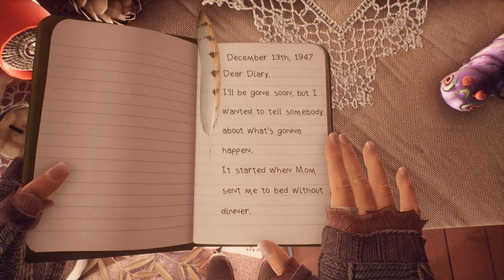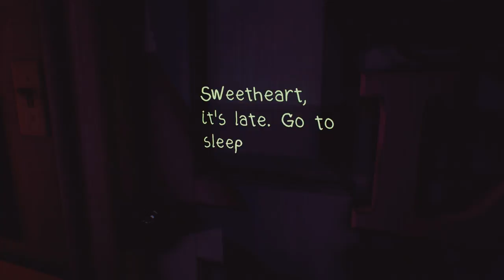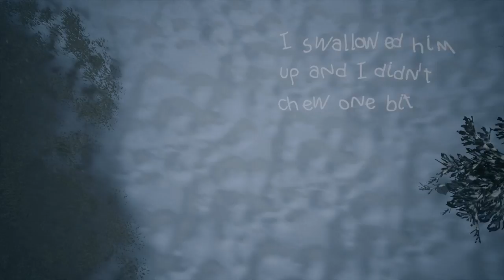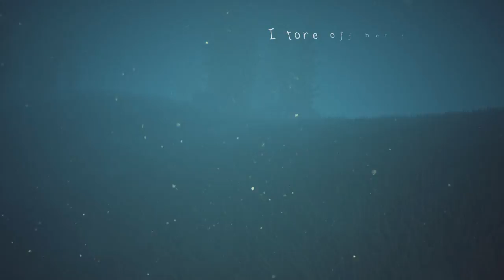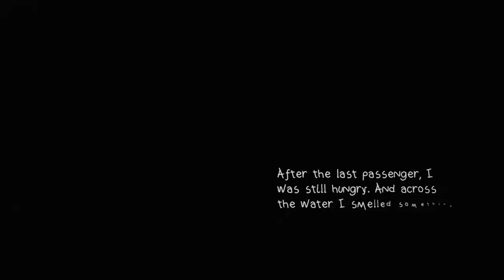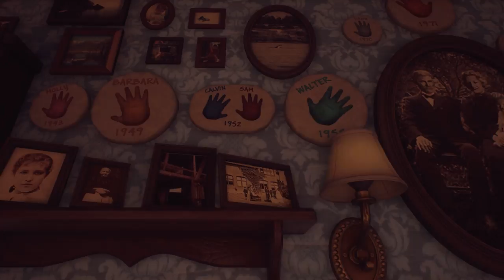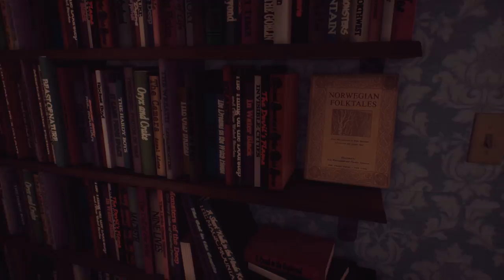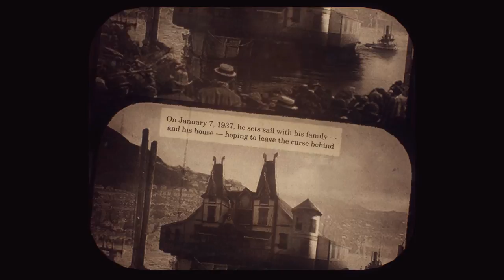Dr.Z hraje... What Remains of Edith Finch CZ 02 - Molly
═╣ PODPORA KANÁLU ╠═

═╣ POPIS ╠═

Ve hře What Remains of Edith Finch prozkoumáme rozsáhlý a osobitý dům rodiny Finchů a zjistíme, jak to, že Edith je posledním žijícím členem této rodiny.

═╣ STEAM SKUPINA ╠═

═╣ MOJE SESTAVA ╠═

Paměť ► 16GB
Graf. karta ► GTX 1060 6GB
SSD ► 120GB

═╣ SOCIÁLNÍ MÉDIA ╠═

═╣ SPŘÍZNĚNÉ KANÁLY ╠═

═╣ PRAVIDLA KOMENTÁŘŮ ╠═

1) Žádné vulgarismy a urážky.
2) Žádné trollování a flame.
3) Žádné spoilery.
4) Žádná politika.